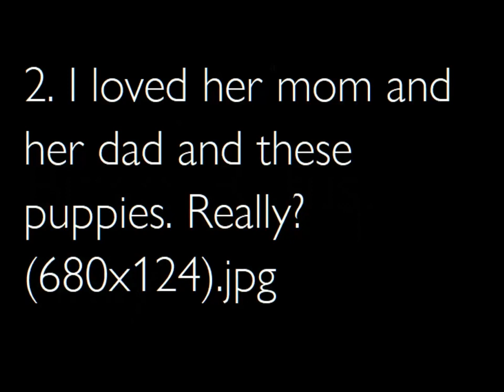1. Let's see. 2. Thank you. 3. Have a nice day.